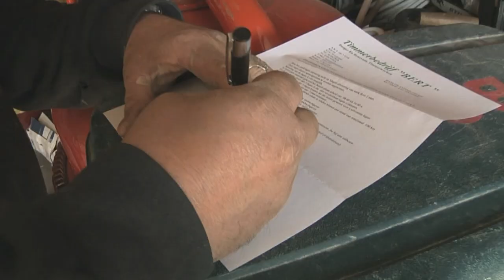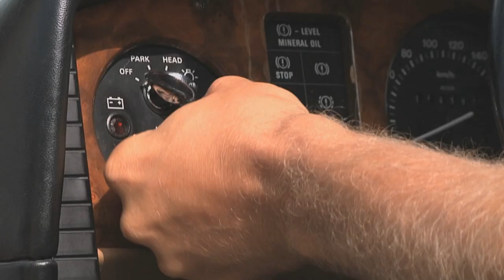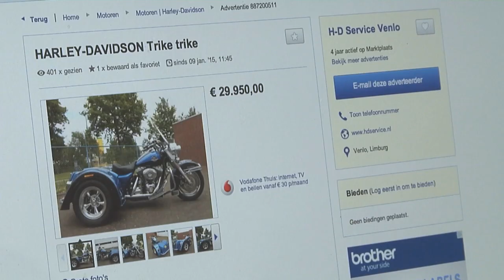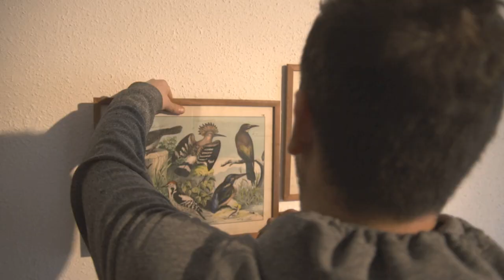#52 Duitse televisie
De Bayerische Rundfunk was bij ons ruilhuis op bezoek voor een reportage.

Kun je van niets een miljoen maken door steeds maar weer te ruilen? Wij denken dat het kan. Wat denk jij?